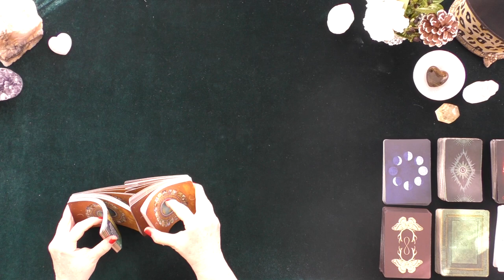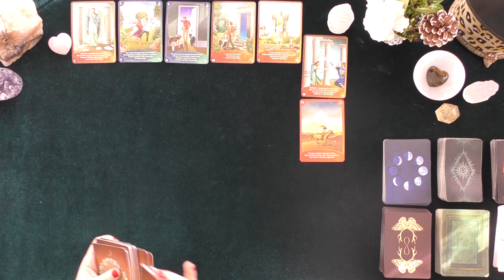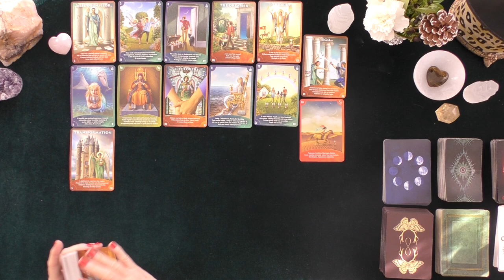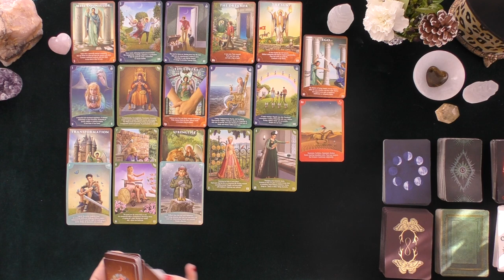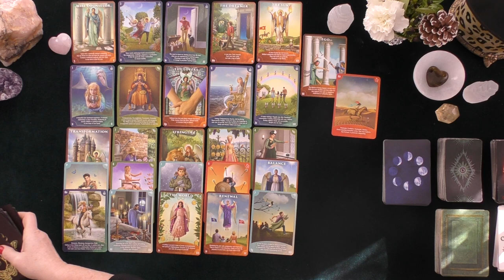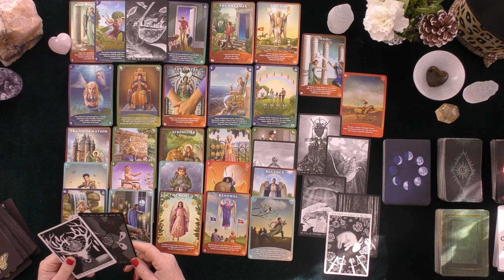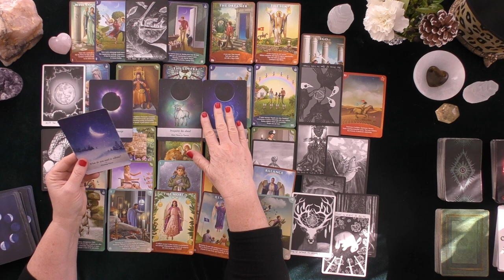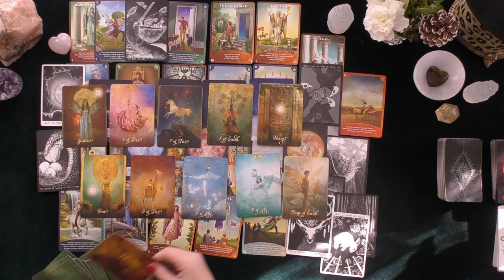AQUARIUS~EX-LOVER'S *SENSITIVE SITUATION* *TRIGGER ALERT*~THOUGHTS~FEELINGS~ACTIONS! LOVE TAROT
AQUARIUS~EX-LOVER'S THOUGHTS FEELINGS, ACTIONS! ~DEEP DIVE LOVE TAROT~2021~TIMELESS~PUBLISH DATE 12/24/2020

5 INDEPENDENTLY VETTED RATING
5.0 RATED! 7504+ REVIEWS 22782 + ONLINE READINGS